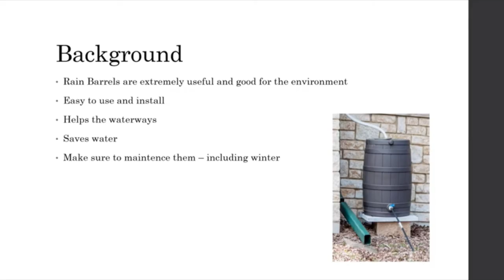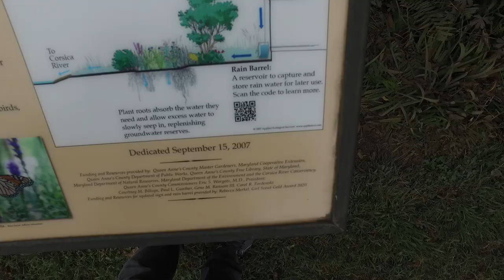Centreville Library gets a new Rain Barrel!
Long-time Girl Scout, Rebecca Merkel raises money to replace the failing Rain Barrel and Rain Garden sign at the Centreville Library. She also made a video about how to make rain barrels and how they're good for the environment.